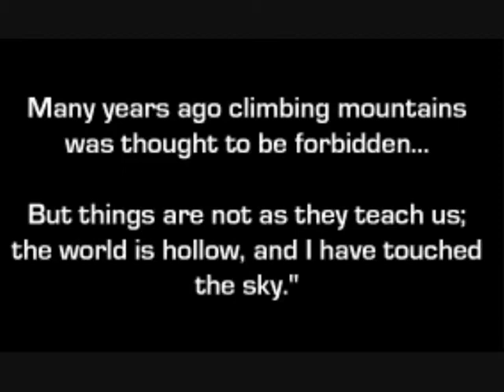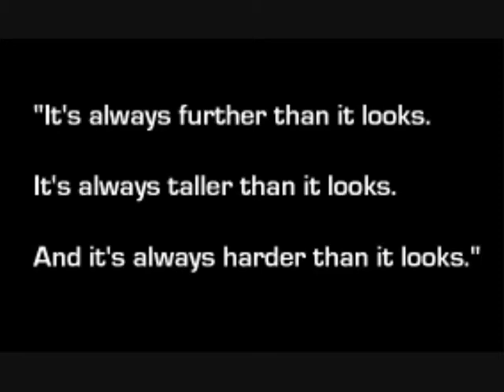The Ben Long Mountaineering School of Excellence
PLEASE NOTE: This video is a personal joke with a certain friend so most of you wont get this so comments have been disabled!!

School Induction Video - Ben Long Mountaineering School of Excellence

Soundtrack - Arrival to Earth - Steve Jablonsky